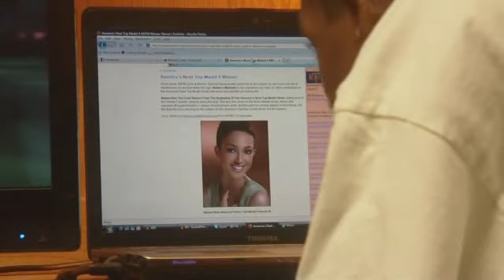Chris & Tyree Weekly - Episode 2: Steady Habits (Web Series)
Episode Plot: Tyree argues with Chris about some personal issues.